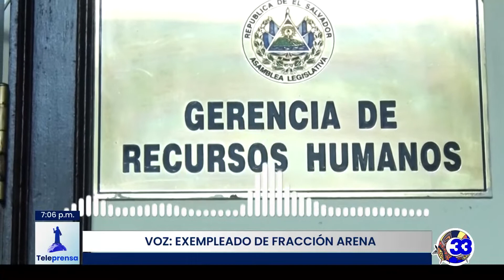Teleprensa33 | Denuncian despidos sin salario ni indemnización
Las fracciones legislativas en la Asamblea aún no cuentan con presupuesto para realizar contrataciones ni pagar el sueldo de este mes a los empleados.